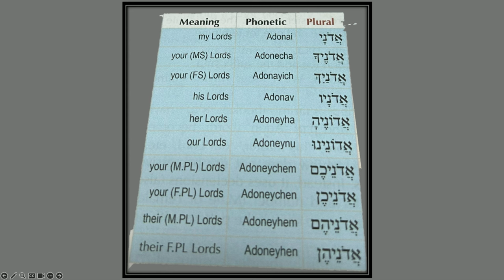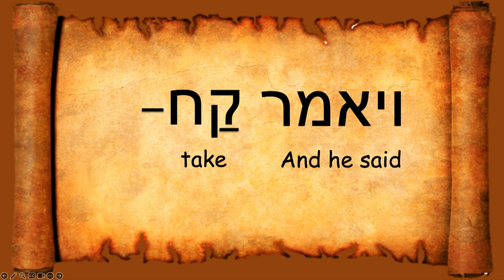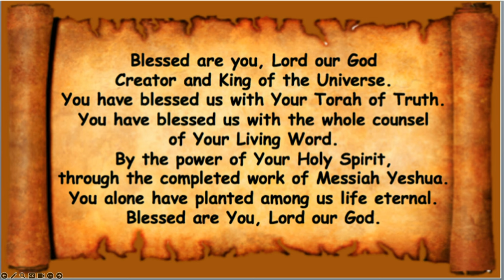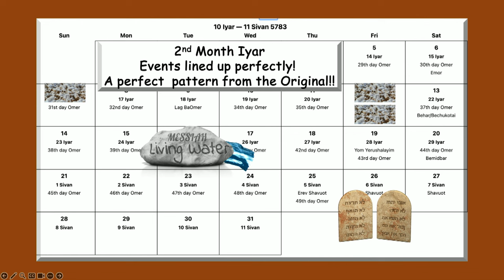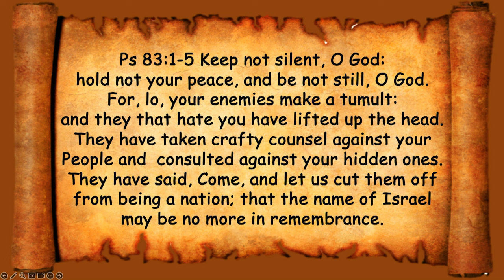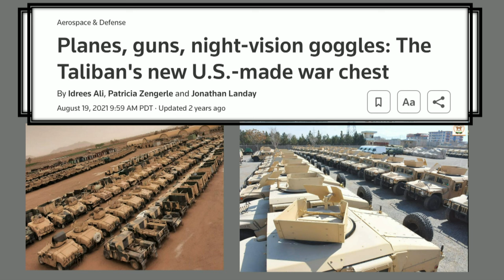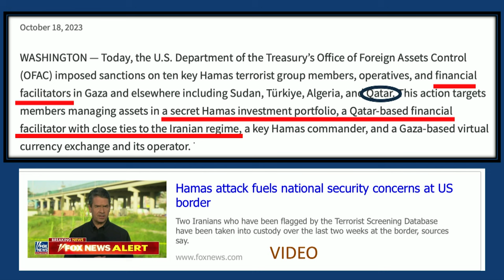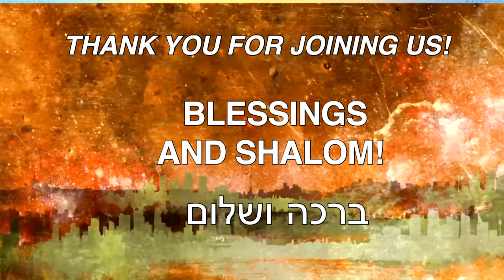Sábado 4 de noviembre de 2023: Vayera (Apareció)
Génesis 17:-15-18 Y Dios dijo a Abraham: En cuanto a Sarai, tu esposa, no la llamarás Sarai, sino que Sarah será su nombre. Y la bendeciré, y también te daré un hijo de ella; sí, la bendeciré, y ella será madre de naciones; reyes de las personas serán de ella. Entonces Abraham cayó sobre su rostro, y se rió, y dijo en su corazón: ¿Nacerá para él un niño que tenga cien años? ¿Y Sarah, que tiene noventa años, soportará? Y Abraham dijo a Dios: ¡Oh, que Ismael viva antes que uno de uno. Y Dios dijo: Sarah tu mujer te dará un hijo; y lo llamarás Isaac; y estableceré mi pacto con él para un pacto eterno, y con su descendencia después de él.
Génesis 17:2-22 Pero estableceré mi pacto con Isaac, que Sarah te llevará a esta hora fija del año siguiente. Y dejó de hablar con él, y Dios se despidió de Abraham.
Pascua Su nombre dado con un año de antelación